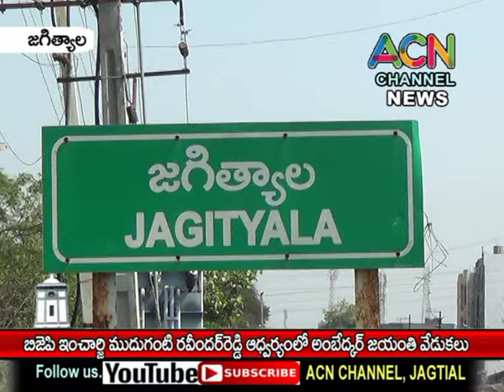జగిత్యాల బిజెపి ఇంచార్జి ముదుగంటి రవీందర్ రెడ్డి ఆధ్వర్యంలో డా. బి. ఆర్. అంబేద్కర్ జయంతి వేడుకలు,